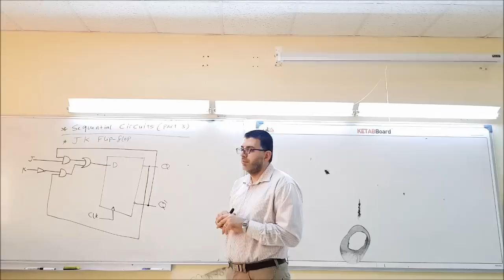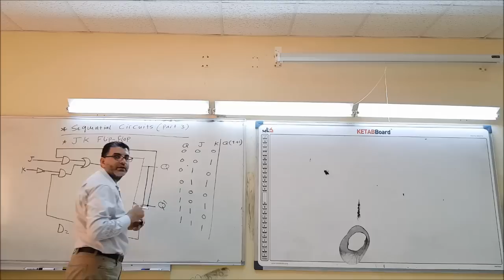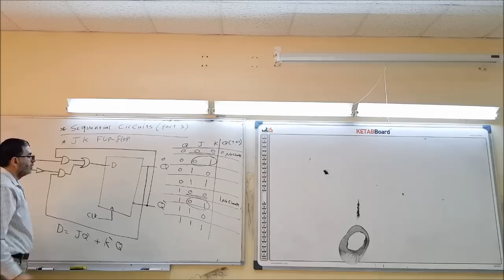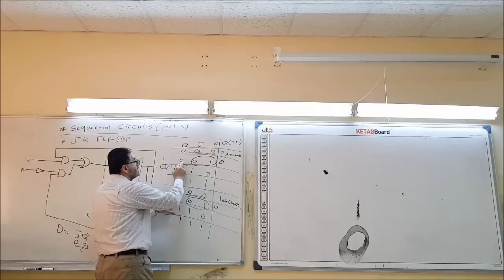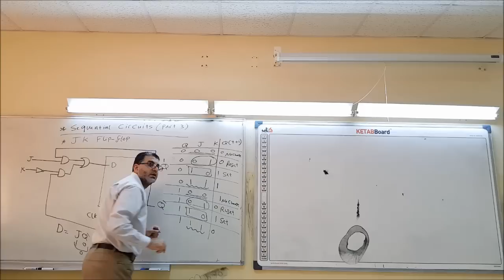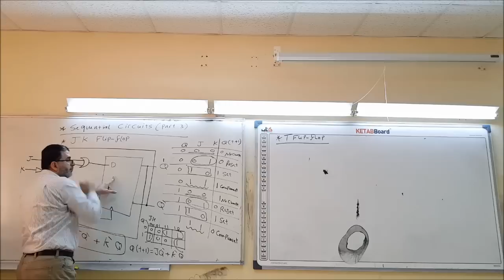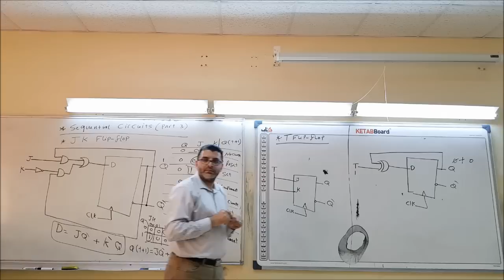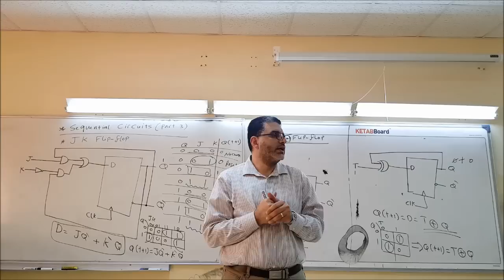Lecture 30 Sequential Circuits Part 3 Dr Sari Awwad